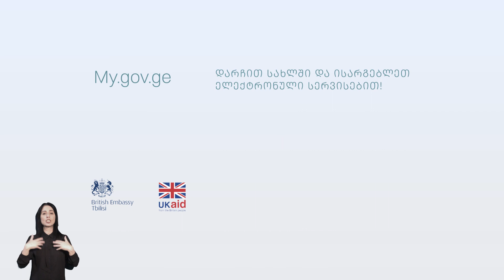🔵დარჩით სახლში და ისარგებლეთ ელექტრონული სერვისებით!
ვიდეორგოლი შექმნილია გაეროს განვითარების პროგრამისა (UNDP) და დიდი ბრიტანეთისა და ჩრდილოეთ ირლანდიის გაერთიანებული სამეფოს მთავრობის UK aid-ის მხარდაჭერით.